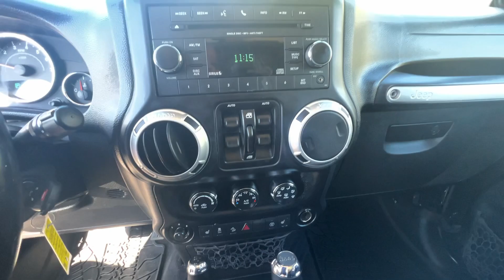2013 Jeep Wrangler_Unlimited West Plains MO, Mt Home AR, Willow Springs MO, Nixa MO, Mountain Grove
Rugged Brown Pearl Used 2013 Jeep Wrangler_Unlimited Sahara available in West Plains Missouri at Taylor Grubaugh Chevrolet Buick GMC. Servicing the Mt Home AR, Willow Springs MO, Nixa MO, Mountain Grove MO area.

MAX TOW PKG  -inc: 3.73 rear axle ratio  class II receiver hitch  4-pin trailer tow wiring,P255/70R18 ON/OFF-ROAD OWL TIRES  (STD),3.6L SMPI 24V VVT V6 ENGINE  (STD),5-SPEED AUTOMATIC TRANSMISSION  -inc: hill descent control  tip start,RUGGED BROWN PEARL,REMOTE START,24G CUSTOMER PREFERRED ORDER SELECTION PKG  -inc: 3.6L V6 engine  5-speed auto trans,CONNECTIVITY GROUP  -inc: tire pressure monitoring display  Uconnect voice command w/Bluetooth  remote USB port  vehicle info center,AIR COND W/AUTO-TEMP CONTROL  -inc: air filter,18 X 7.5 SATIN CARBON POLISHED ALUMINUM WHEELS  (STD),HEATED FRONT SEATS,BLACK INTERIOR  CLOTH SEAT TRIM,3.73 AXLE RATIO,CONVENTIONAL REAR DIFFERENTIAL  (STD),BLACK 3-PIECE HARD TOP  -inc: freedom panel storage bag  rear window defroster  rear window wiper w/washer,Four Wheel Drive,Tow Hooks,Power Steering,4-Wheel Disc Brakes,Aluminum Wheels,Tires - Front On/Off Road,Tires - Rear On/Off Road,Convertible Soft Top,Conventional Spare Tire,Conventional Spare Tire,Convertible Soft Top,Running Boards/Side Steps,Automatic Headlights,Fog Lamps,Privacy Glass,Heated Mirrors,Power Mirror(s),Intermittent Wipers,Variable Speed Intermittent Wipers,AM/FM Stereo,CD Player,MP3 Capability,Premium Sound System,Auxiliary Audio Input,Satellite Radio,Requires Subscription,Cloth Seats,Bucket Seats,Pass-Through Rear Seat,Rear Bench Seat,Floor Mats,Adjustable Steering Wheel,Leather Steering Wheel,Steering Wheel Audio Controls,Power Door Locks,Power Windows,Keyless Entry,Power Door Locks,Cruise Control,Immobilizer,Security System,A/C,Power Outlet,Power Outlet,Auto-Dimming Rearview Mirror,Front Reading Lamps,Rollover Protection Bars,Driver Vanity Mirror,Passenger Vanity Mirror,Cargo Shade,ABS,Traction Control,Stability Control,Traction Control,Driver Air Bag,Passenger Air Bag,Child Safety Locks,Tire Pressure Monitor